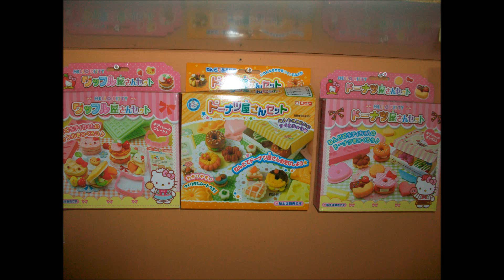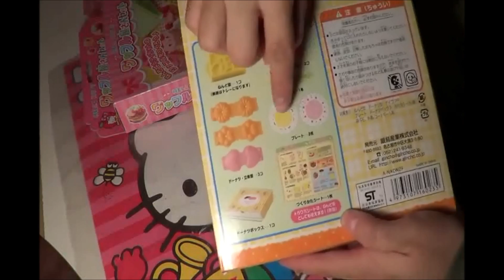Moldes Japoneses, proyecto decoden. (Hello Kitty)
Muestra de estos moldes Japoneses  muy bonitos. Espero les guste :)

Los fui consiguendo en subastas por ebay.